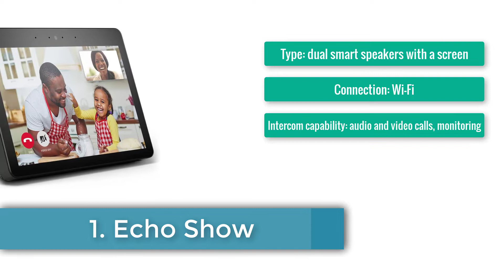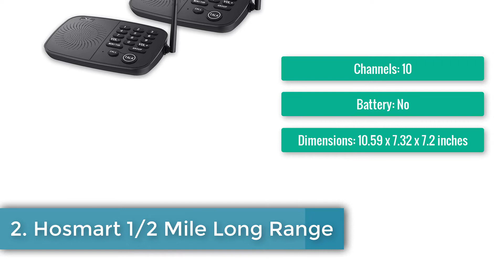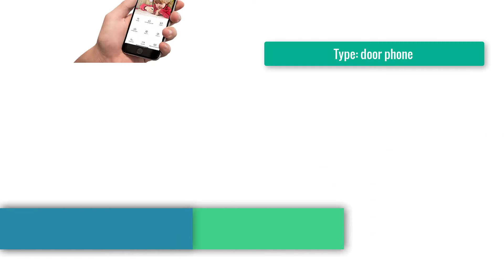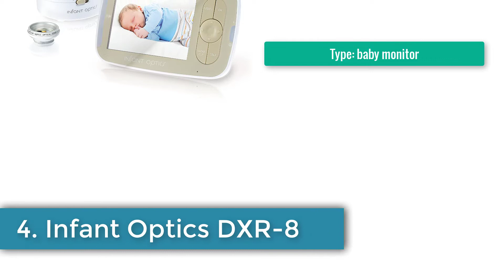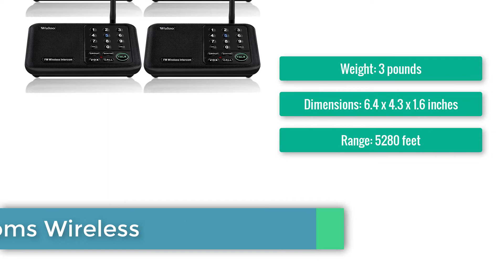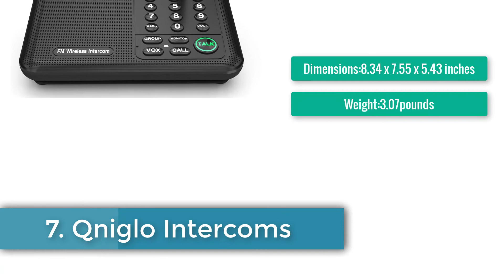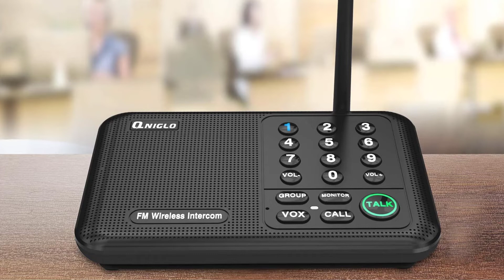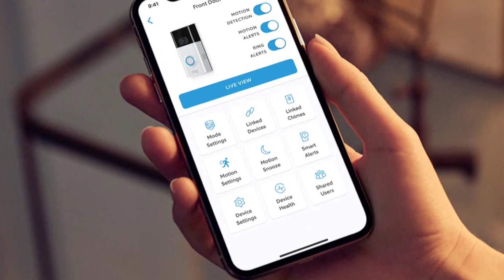Best Wireless Home Intercom System 2022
Today in this video. We are going to help you to find out the 10 best wireless home intercom systems of 2022 in the market. Get your intercom system for home from here

Best Wireless Home Intercom Systems 2022

In this video Portions of footage found are not original content produced by HS Seeker. Portions of stock footage of products were gathered from multiple sources including, manufactures, and various other sources.
"All claims, guarantees, and product specifications are provided by the manufacturer or vendor. HS Seeker cannot be held responsible for these claims, guarantees or specifications"